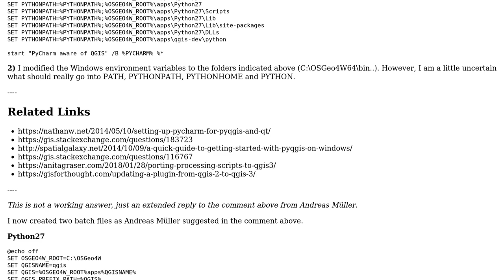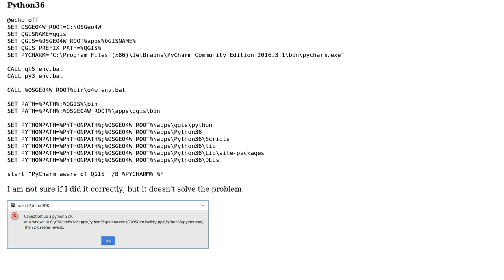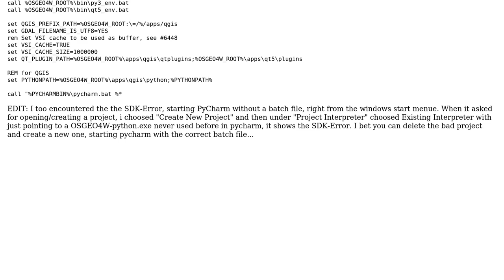GIS: Adding QGIS-specific Python interpreter to PyCharm on Windows?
With thanks & praise to God, and with thanks to the many people who have made this project possible! | Content (except music & images) licensed under CC BY-SA | Music | Images & others | With thanks to user Sophie Crommelinck user PolyGeo user Andreas Muller and the Stack Exchange Network Trademarks are property of their respective owners. You are responsible for your own actions.